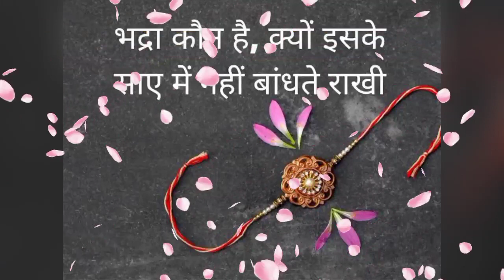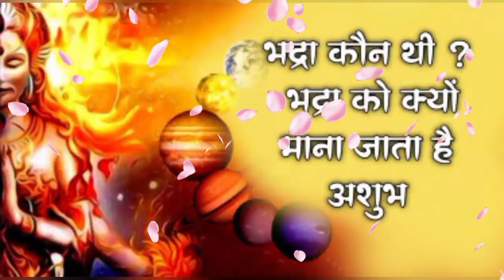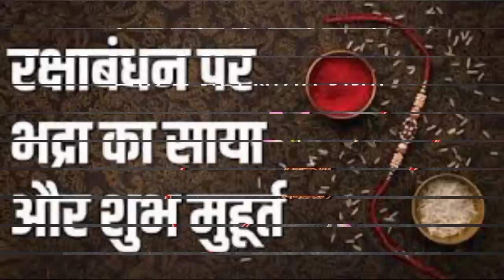Raksha Bandhan Kab Hai 30 Ya 31 August | Raksha Bandhan 2023 Date Rakhi 2023 Date । रक्षाबंधन कब है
your question:

रक्षाबंधन का उपाय
रक्षाबंधन के टोटके
रक्षाबंधन के दिन क्या करें
Raksha Bandhan Kab Hai 30 Ya 31 August | Raksha Bandhan 2023 Date

Raksha Bandhan Kab Hai 30 Ya 31 August Rakshabandhan 2023 Date Bhadra Time रक्षा बंधन सही समय 2023
Raksha Bandhan Kab Hai 30 Ya 31 August  Rakshabandhan 2023 Date  Rakhi 2023 Date  रक्षाबंधन कब है

रक्षाबंधन कब है 30 या 31 अगस्त राखी कब की है 2023 रक्षाबंधन 2023 में कब है रक्षाबंधन 2023 राखी बांधने का सही समय राखी कब है राखी कितनी तारीख को है राखी कब पड़ेगी रक्षाबंधन राखी बांधने का सही समय क्या है राखी पूजन कब करे राखी किस दिन मनाये राखी शुभ मुहूर्त कब का है रक्षाबंधन कब की है राखी 2023 कब है राखी किस दिन है राखी 2023 में कब है राखी कितनी तारीख को है 2023 में रक्षा बंधन 2023 में राखी पूर्णिमा 2023 रक्षाबंधन शुभ मुहूर्त 2023 रक्षाबंधन तिथि 2023 राखी शुभ मुहूर्त रक्षा बंधन भद्रा काल का समय राखी पूजा विधि राखी 2023 तिलक का शुभ समय राखी की कहानी रक्षाबंधन 2023 भद्रा काल का समय राखी बांधने का मंत्र क्या है रक्षाबंधन 2023 कितनी तारीख को है रक्षाबंधन शुभकामना सन्देश रक्षाबंधन स्टेटस शायरी रक्षा बंधन गिफ्ट शॉपिंग टिप्स राखी 2023 रक्षाबंधन भद्रा काल का समय 2023 राखी बाँधने का शुभ समय क्या है 2023 में राखी पूर्णिमा कब है 2023 राखी की कहानी रक्षाबंधन की कहानी रक्षा बंधन सामग्री रक्षाबंधन उपाय रक्षाबंधन नियम रक्षाबंधन क्या करे क्या न करे राखी बांधने का शुभ मुहूर्त 2023 रक्षाबंधन शुभ योग 2023

हमारे चैनल पौराणिक लोक में आपका स्वागत है !
हम अपने इस चैनल के माध्यम से प्रदीप मिश्रा जी की कथा को लोगों तक पहुचाकर उनके जीवन में भक्ति का रसतत्व घोल रहे है।हम सदा यही प्रयास करते है की अधिक से अधिक लोगों को कथा से जोरकर उनके जीवन मे भक्ति का आनंद दिलाए ।

● Pradeep Mishra.
● Pradeep Mishra aaj ke upay.

1) This video has no negative on the original works(It would actually be positive for them).
2) This video is also for teaching purposes.
3) Original Content is transformed to create unique Videos.
4) I only used bits and pieces of videos to get the point across where necessary.

धन्यवाद 🙏